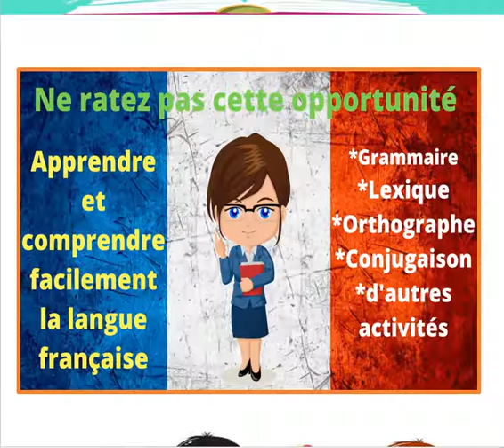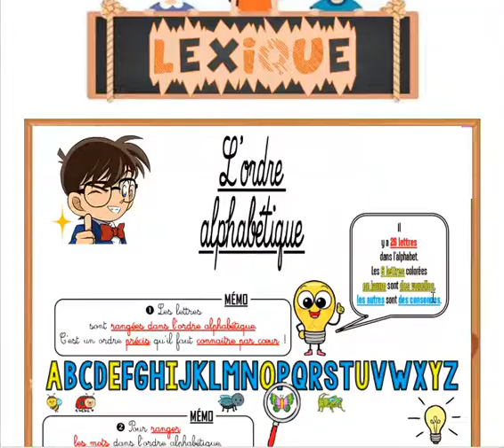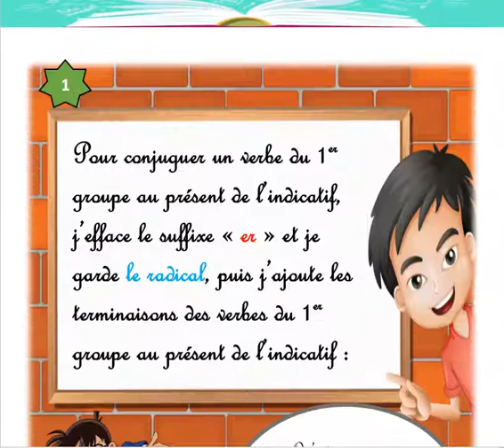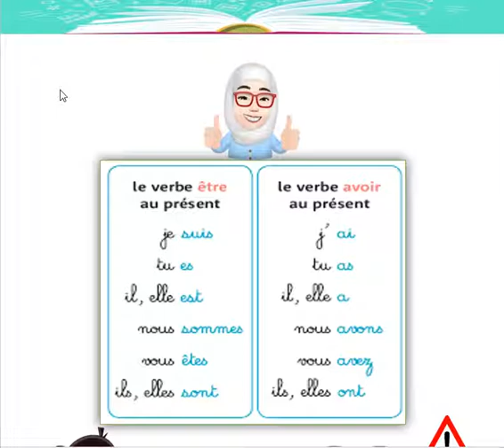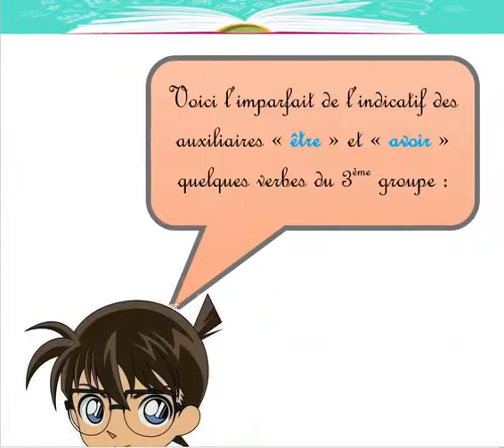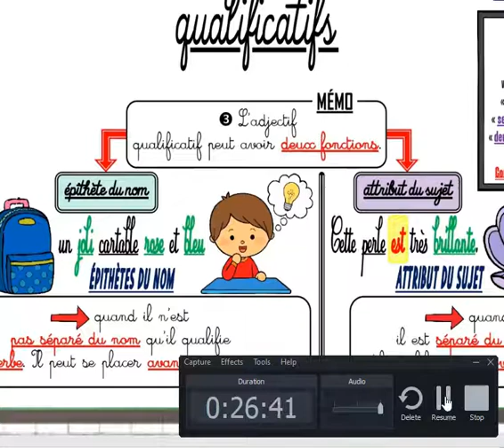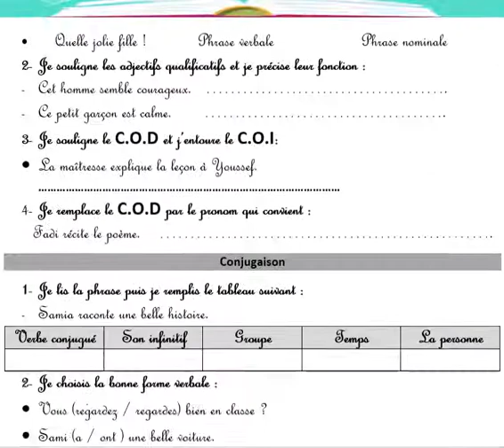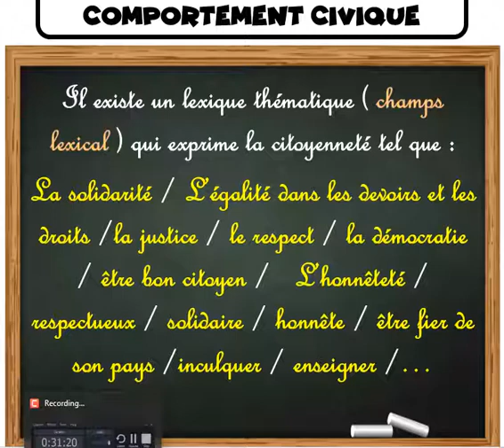révision générale de l'unité une et deux : les civilisations universelles + la Citoyenneté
Expliquer les leçons de français, de maths et d'arabe et d'autres activités d'une manière simple pour aider les apprenants.